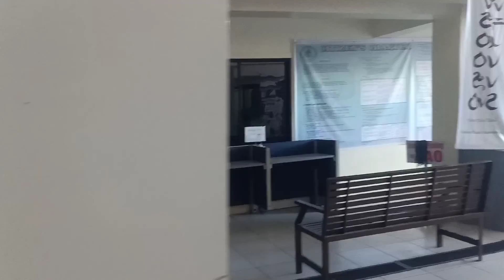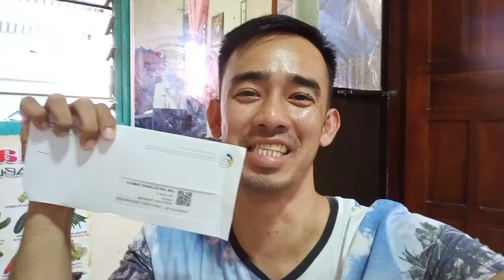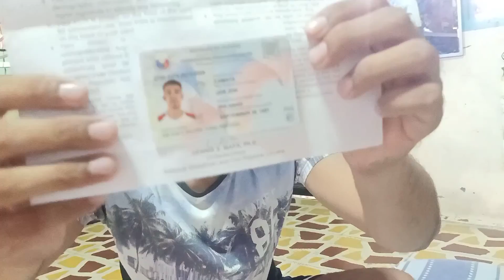Yes nakuha kuna din yung aking National I'D.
Hi mga Bossing kumusta po kayong lahat. for todays video ay share ko lang po s inyo na sa wakas ay lumabas or dumating narin ang. aking National I'D.naw ana recieve nio na din ang mga new I'd nio, God bless you all,
Like and follow our FB page BOSS JON